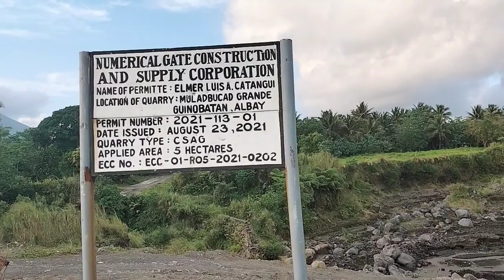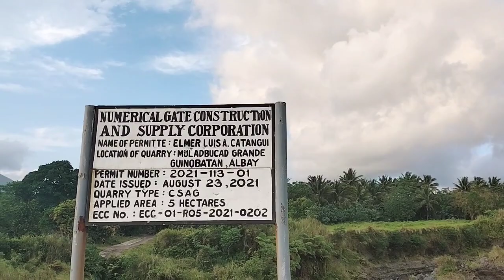Mayon Volcano Update/ Holly Week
Tara na sa Mayon sa bikol